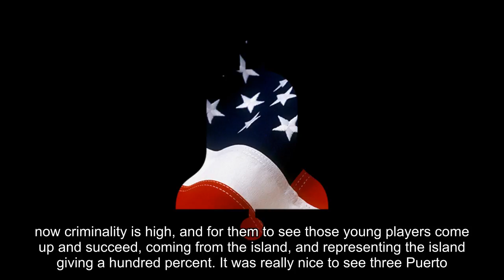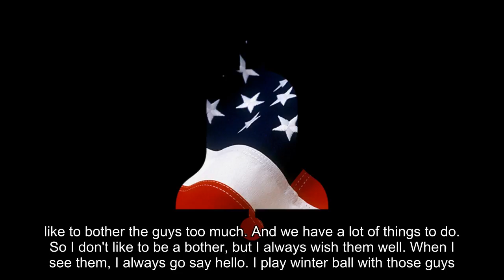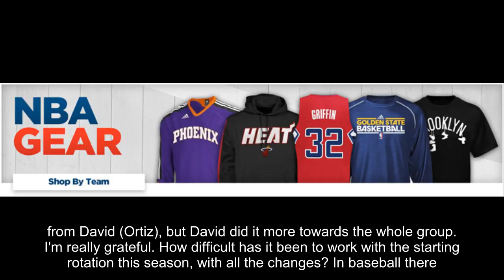Vazquez: Puerto Ricans 'are getting recognition in baseball again'